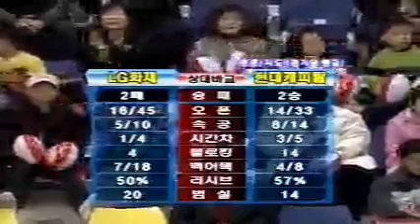2006년 01월 01일 일요일 KBS 스포츠 중계방송(01)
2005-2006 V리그